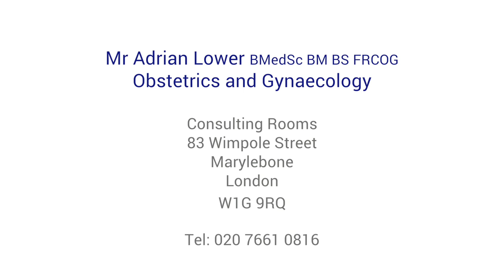What are the symptoms of Asherman's syndrome?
Leading consultant gynaecologist Mr Adrian Lower explains the symptoms of Asherman's syndrome. Asherman's syndome is a condition that can affect women following childbirth or after surgery of the uterus.

To make an appointment with Mr Lower, visit his profile